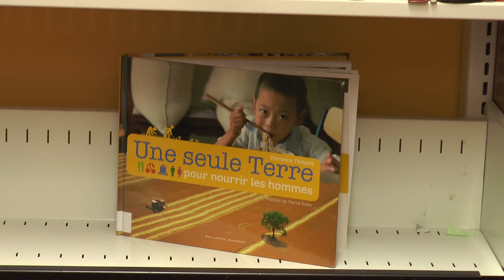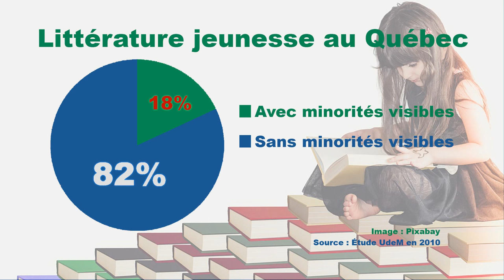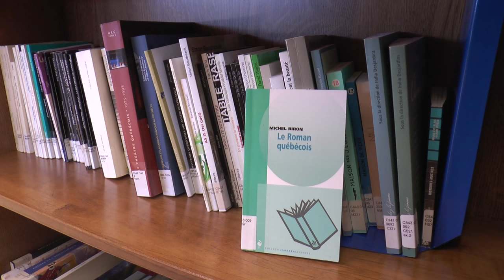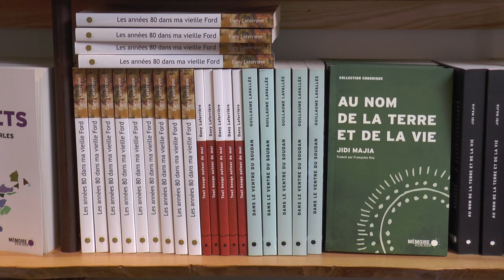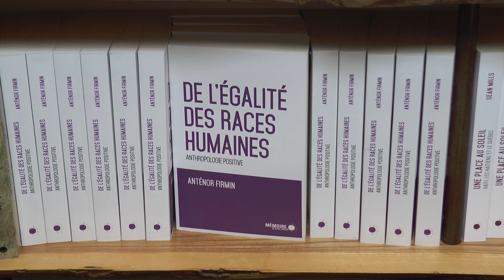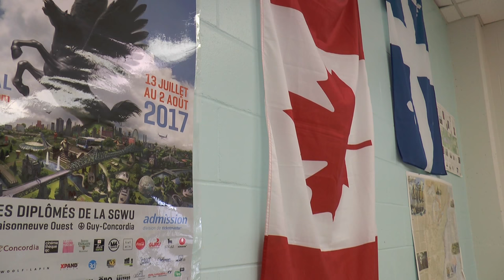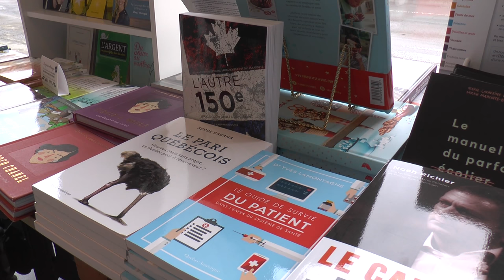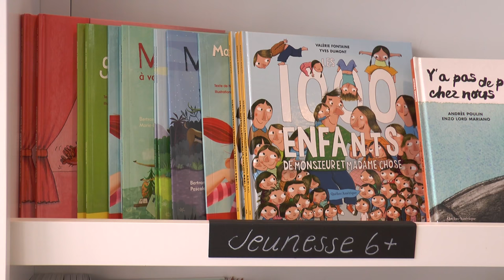Livre: miroir de la diversité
Grand reportage produit dans le cadre de l'épreuve synthèse du cheminement en Arts, lettres et communication, option médias, du Cégep régional de Lanaudière à Terrebonne.

Par Gabrielle Degarie